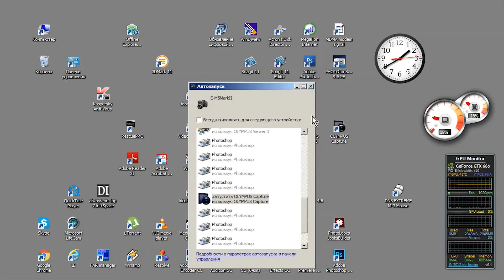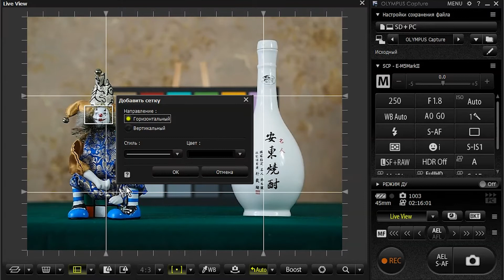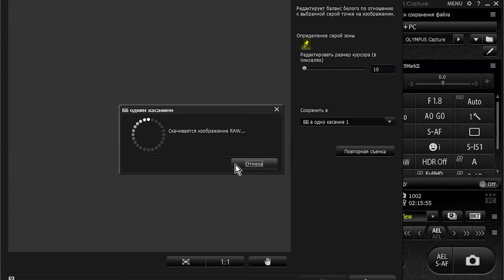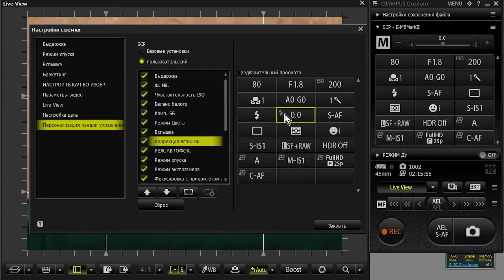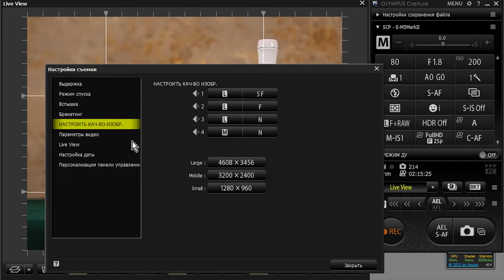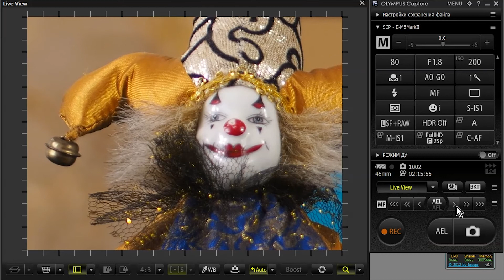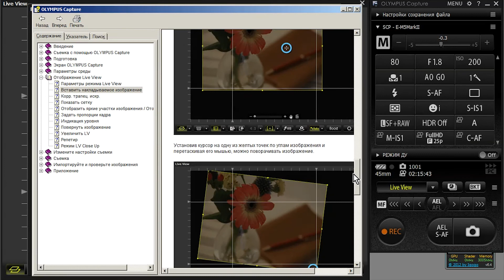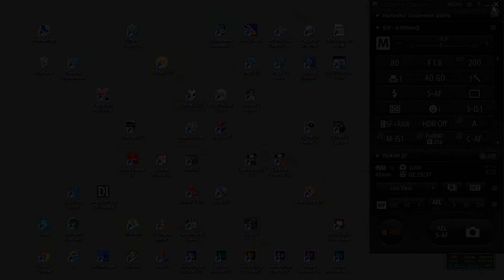Olympus Killer Features - 10 – Olympus Capture – Управление с компьютера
Это десятый ролик из серии "Olympus Killer Features". Он посвящен "связанной съемке" (tethered shooting) с помощью приложения Olympus Capture, которое позволяет подключать совместимые камеры Olympus к компьютеру, дистанционно управлять всеми параметрами камеры, а также передавать отснятый материал на компьютер.